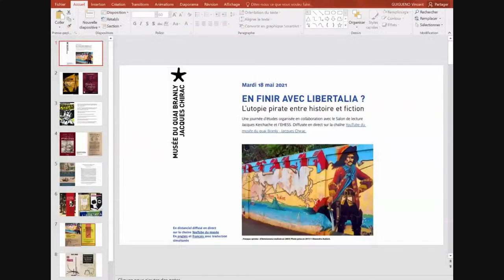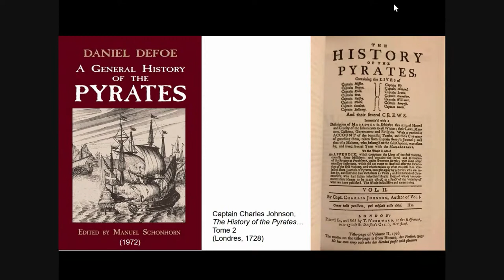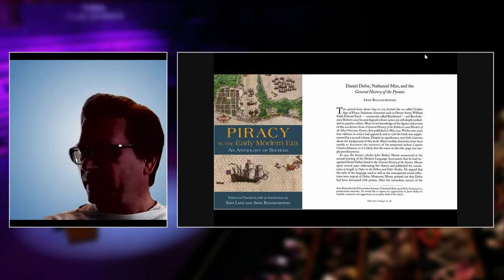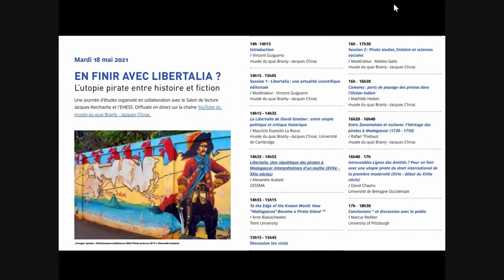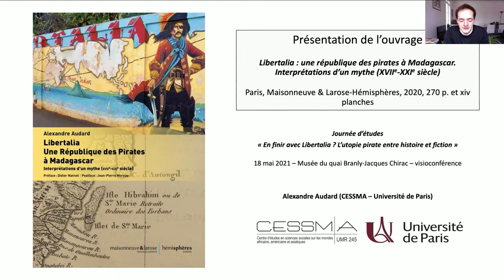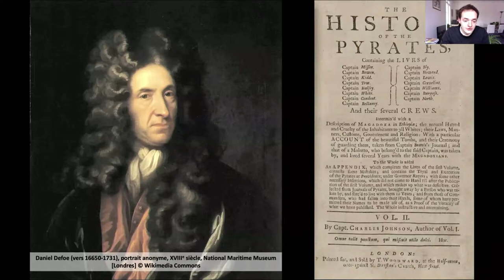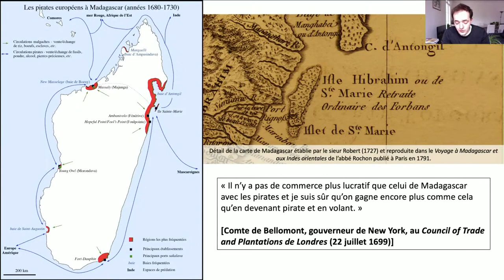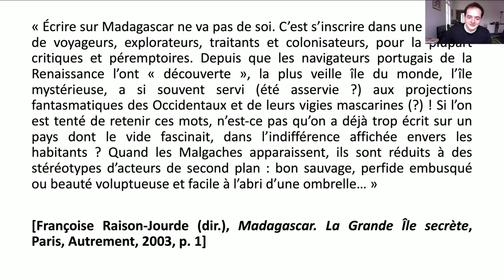En finir avec Libertalia : L’utopie pirate entre histoire et fiction | Session 1 : 14h-15h45 | VF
En finir avec Libertalia : L’utopie pirate entre histoire et fiction
Session 1 de 14h à 15h45 : Libertalia : une actualité scientifique éditoriale
Modérateur : Vincent Guigueno, musée du quai Branly Jacques Chirac

Le musée du quai Branly - Jacques Chirac consacre une journée d’études à l’actualité scientifique de Libertalia, en relation avec le colloque Restituer l’anthropologie politique de David Graeber (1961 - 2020), organisé par l’EHESS.

Dans son dernier livre, Les Pirates des Lumières (Editions Libertalia, 2019) Graeber s’invite dans la controverse sur la « réalité » de l’utopie pirate attribuée à Daniel Defoe. Pour Graeber, Libertalia n’est pas à chercher dans les « vestiges » de l’histoire occidentale archives, fouilles archéologiques mais dans la mémoire malgache de la fédération betsimisaraka.
Les intervenants discuteront cette hypothèse à partir de données ethnographiques et historiques, et feront le point sur l’impact des pirates studies, dont Marcus Rediker fut l’un des initiateurs, sur les travaux consacrés à l’histoire des empires, du commerce maritime, de l’esclavage.

PROGRAMME

14h - 14h15
Introduction / Vincent Guigueno, musée du quai Branly - Jacques Chirac

14h15 - 14h35
La Libertalia de David Graeber : entre utopie politique et critique historique / Maurizio Esposito La Rossa, musée du quai Branly Jacques Chirac, Université de Cambridge

14h35 - 14h55
Libertalia. Une république des pirates à Madagascar. Interprétations d’un mythe (XVIIe - XXIe siècles) / Alexandre Audard, CESSMA

14h55 - 15h15
To the Edge of the Known World: How “Mallagascoe” Became a Pirate Island (en français : Au bout du monde connu : comment « Mallagascoe » devint une île pirate) / Arne Bialuschewksi (en distanciel), Trent University

15h15 - 15h45
Discussion (en visio)

15h45 - 16h
Pause

Une journée d'études organisée en collaboration avec le Salon de lecture Jacques Kerchache et l'EHESS.